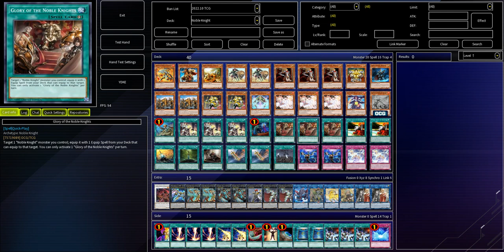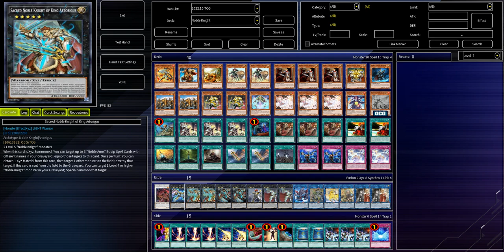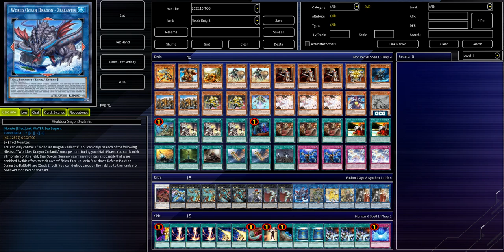[EDOPRO] NOBLE KNIGHT deck Nov.2022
1) Royal Revolt 2 Official Soundtrack  Main battle HQ
2) Royal Revolt 2 Official Soundtrack  Battle Underworld HQ